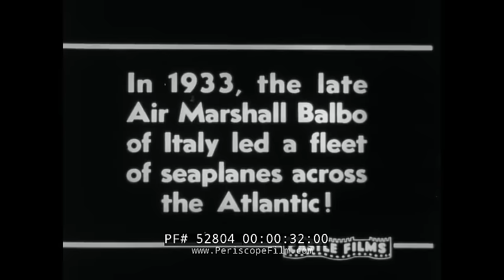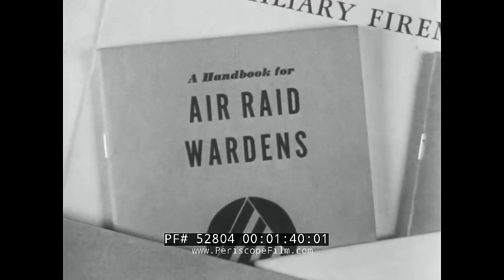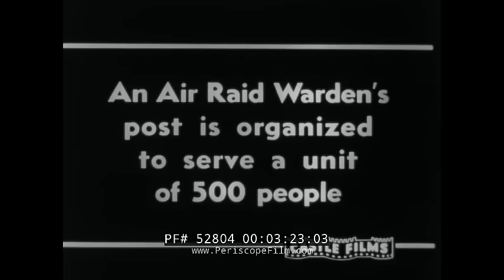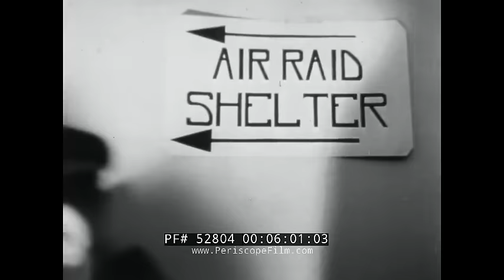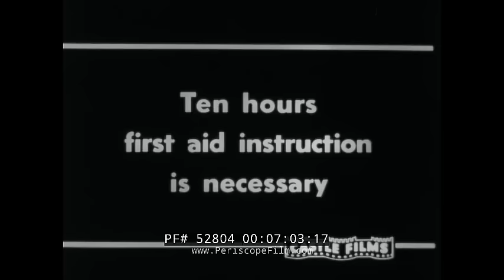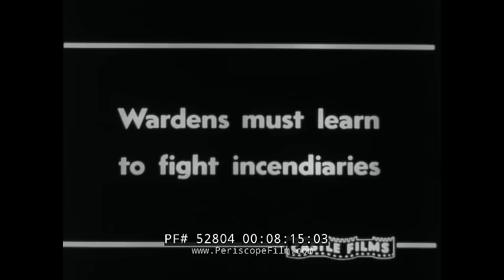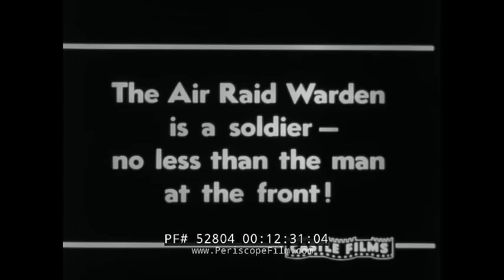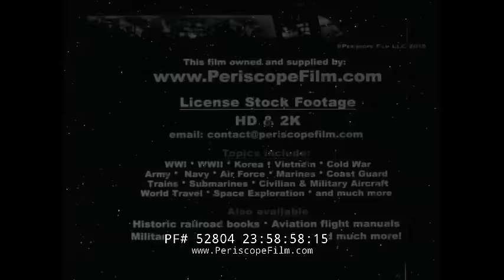AIR RAID WARNING USA CIVIL DEFENSE DURING WORLD WAR II 52804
Created by Castle Films during WWII for the U.S. Government AIR RAID WARNING shows the duties and responsibilities of the Civil Defense Air Raid Wardens.  These individuals were trained in first aid, fire fighting, and gas and chemical warfare as well as plane spotting.  During the blackout in the USA, wardens enforced regulations to keep lights out and blinds drawn at all times.

The American wardens traced their origins to Britain.  During the early stages of World War II, the Air Ministry had forecast that Britain would suffer night air bombing attacks causing large numbers of civilian casualties and mass destruction. It was widely agreed that navigation and targeting would be more difficult if man-made lights on the ground could be extinguished.

Blackout regulations were imposed in the UK on 1 September 1939, before the declaration of war. These required that all windows and doors should be covered at night with suitable material such as heavy curtains, cardboard or paint, to prevent the escape of any glimmer of light that might aid enemy aircraft. The Government ensured that the necessary materials were available. External lights such as street lights were switched off, or dimmed and shielded to deflect light downward. Essential lights such as traffic lights and vehicle headlights were fitted with slotted covers to deflect their beams downwards to the ground.

Blackouts proved one of the more unpleasant aspects of the war, disrupting many civilian activities and causing widespread grumbling and lower morale. The blackout was enforced by civilian ARP wardens who would ensure that no buildings allowed the slightest chink or glow of light. Offenders were liable to stringent legal penalties.

Blackout restrictions greatly increased the dangers of night driving and fatalities increased as a consequence. As a result, some aspects were relaxed and speed limits were lowered. The anticipated increase in crime rates did not occur.

The United States was not exposed to air attack, but along the Atlantic coast, the lack of a coastal blackout served to silhouette Allied shipping and thus expose them to German submarine attack. Coastal communities resisted the imposition of a blackout for amenity reasons, citing potential damage to tourism. The result was a disastrous loss of shipping, dubbed by German submariners as the "Second Happy Time". Blackouts were held in mainland cities, and along the coastal areas long after any enemy threat existed; the primary purpose was psychological motivation of the civilian population which saw blackouts as a patriotic duty